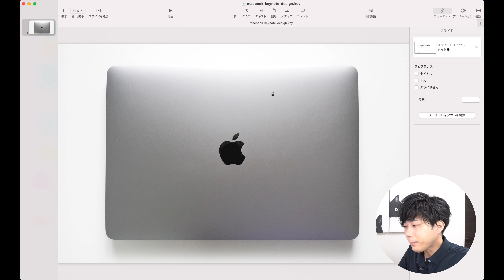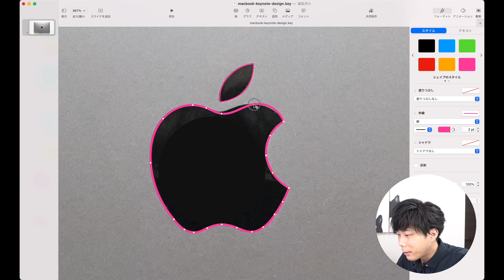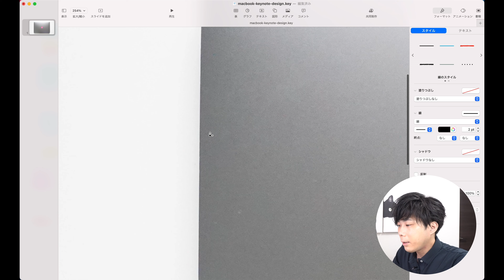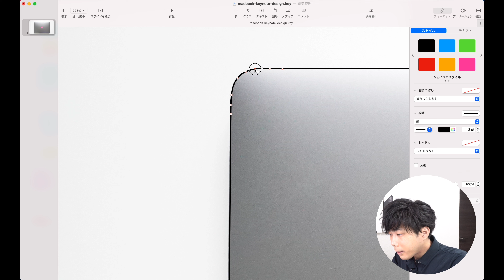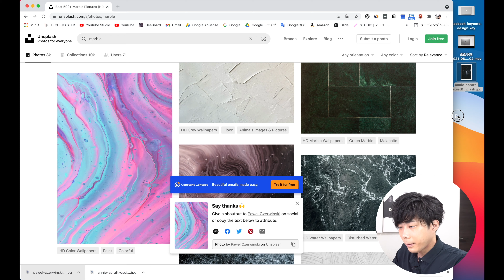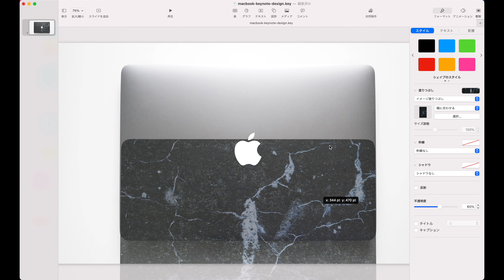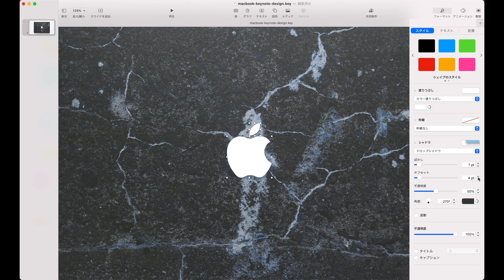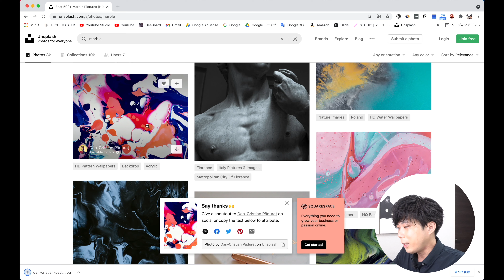【デザインアプリ・Keynote 使い方講座】オシャレなMacBookのデザインを作る方法を解説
この動画では、【デザインアプリ・Keynote使い方講座】ペンツールでオシャレなMacBookのデザインを作ってみた、という内容になっています。

私は普段からM1 MacBook AirのKeynoteを使って「デザイン」を作っています。

そこで今回は、【Keynoteの使い方講座】ということで、「ペンツール」を活用したオシャレなデザインの作り方をわかりやすく解説していきたいと思います。

●練習用データのダウンロードはこちら。

フリー素材引用

・Photo by Pawel Czerwinski on Unsplash

・Photo by Krystal Ng on Unsplash

・Photo by Dan-Cristian Pădureț on Unsplash

目次
0:00 今日のテーマ【Keynote使い方】「ペンツール」を活用したオシャレなデザインの作り方
0:48 Keynoteでペンツールを使う
10:02 フリー素材を活用する
16:50 最後に